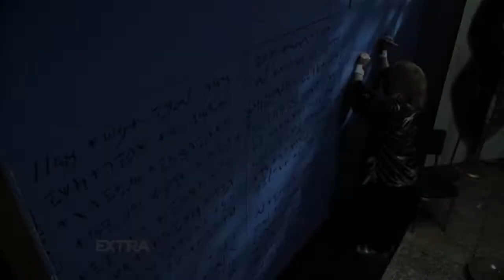Promos & TVCs Compilation - Simon Kennedy, Voice Artist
Simon Kennedy is the voice of the average guy on the street, the voice of somebody you might know, someone you trust. Simon is the voice of someone who understands your situation, someone to catch up with over a quiet drink. Simon Kennedy has a certain vocal quality that makes you think “I believe this guy, he might have kids my age” but the soft exposed woodgrain in his voice makes you think “I bet he’s done some pretty cool stuff” too.

It may seem unrelated but Simon Kennedy has been a stand-up comedian almost as long as he’s been a voice artist. His instincts for comic timing and manipulating words gives him a unique ability to make a script make sense in a "No B.S." kind of way.

Add to Simon's comic timing his ability to sound like almost anyone make him a sought after talent in the world of animation having brought to life a range of characters  for Disney, SLR, and Moondance Pictures both here in Australia and in the hard-to-crack US market.

Need and accent that sounds like the real deal? Want to create an original character that has a life and history of it’s own? Want a celebrity impersonation to add another layer to your script? Simon can do all that, and then wrap it all up with a convincing and honest tag.